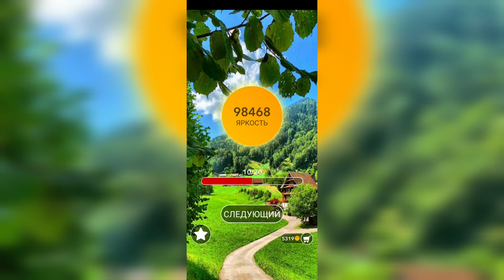Word / Слово Крест: Поиск русского кроссворда / Уровень 2360